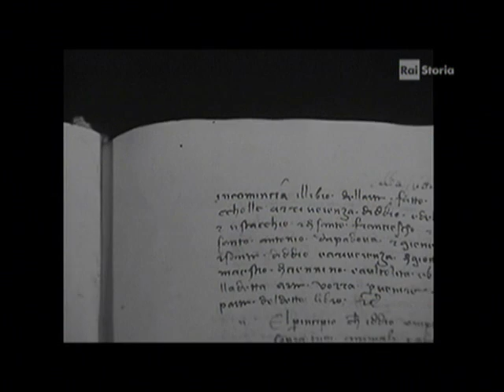Giotto- Il Libro dell'Arte(Tecnica e colori)di Luciano Emmer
Luciano Emmer,geniale regista di documentari d'arte,illustra,il libro di Cenino Cenini,pittore,del XIII°secolo,in cui si specifica le tecnica e la preparazione dei colori  del Maestro Giotto..